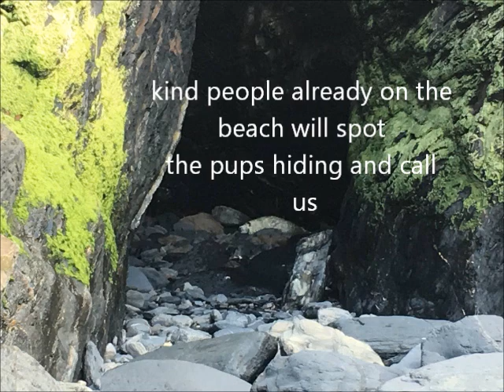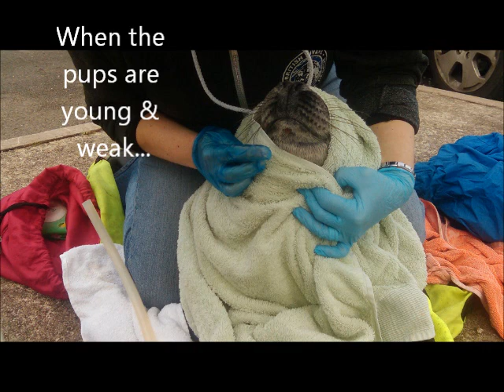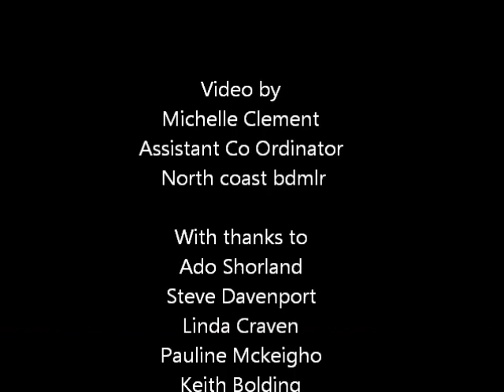British Divers Marine Life Rescue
A little movie i put together on behalf of  the southwest British Divers Marine Rescue with a beautiful soundtrack. 2017-18 was the worst season ever for seal pups that were in trouble because of the storms. This is our story, i hope you enjoy?